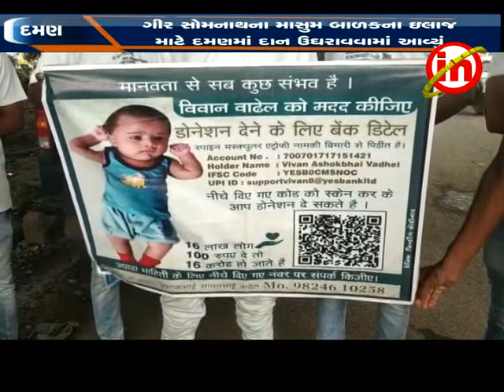દમણ - ગીર સોમનાથના માસુમ બાળકના ઇલાïજ માટે દમણમાં દાન ઉઘરાવવામાં આવ્યું